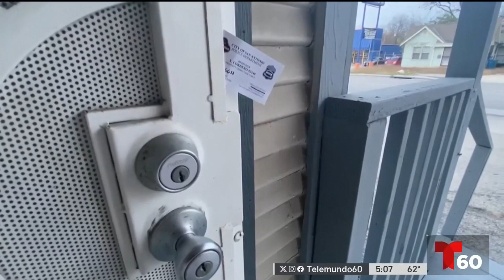Lo arrestan por supuestas estafas a dueños de negocios | Telemundo 60 San Antonio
El alguacil del condado Bexar explicó que hay al menos 28 víctimas en este caso.